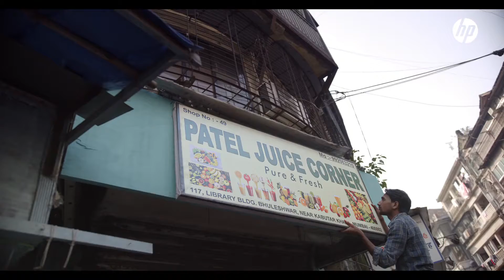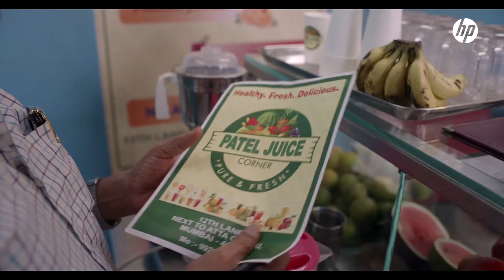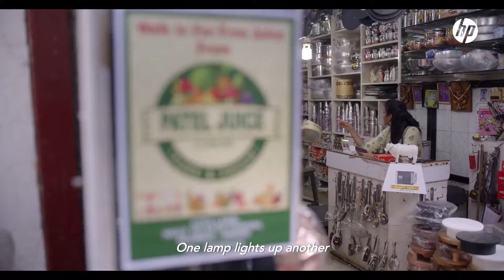CELEBRATE DIWALI FESTIVAL WITH HP LAPTOP 💻 OFFERS AVAILABLE IN HP WORLD STORES